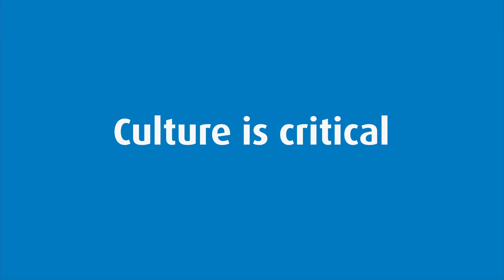How to create a culture of innovation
George Blankenship, a former executive at Apple, Tesla and Gap offers strategies and suggestions on how business leaders can cultivate a culture of innovation to keep pace with consumers demands.